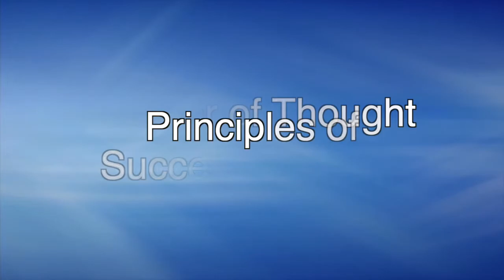Living Aligned Virtual Ministry: January 2020 - Getting Grounded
This video introduces our theme of the month, Getting Grounded. Our weekly topics are:
1. In the Beginning God!
2. The Power of Thought
3. The Principles of Successful Living
4. What the Mystics Have Taught